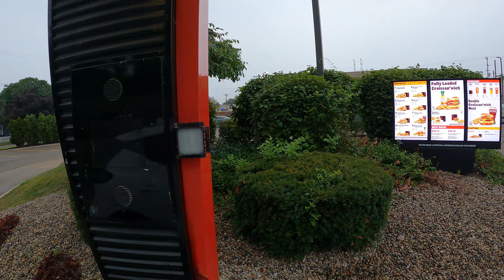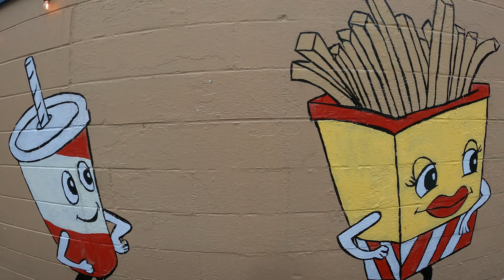Burger King Drive-Thru French Toast Mobile Order to Fat Boy Burger Cartoons, Grand Rapids, Michigan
Picking up 5 French Toast Sticks mobile ordered with Burger King App,
Burger King, 2204 Plainfield Ave NE, Grand Rapids, MI, 49505,
Fat Boy Burgers, 2450 Plainfield Ave NE, Grand Rapids, MI, 49505,
Burger King Drive-Thru French Toast Mobile Order to Fat Boy Burger Cartoons, Grand Rapids, Michigan, 6 August, 2023,

Order Deals

Thanks for ordering from Burger King®!
Your order will be ready to be picked up at Burger King® located at 2204 Plainfield N. E. GRAND RAPIDS , Michigan 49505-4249 , 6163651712.

While you're waiting for your food, let us know how you liked ordering online! It'll help us make the experience even better.

You earned 58 Crowns on this order. High five!

1,  5 French Toast Sticks, $2.90,
Subtotal  $2.90
Tax  $0.17
Total  $3.07
Paid with VISA